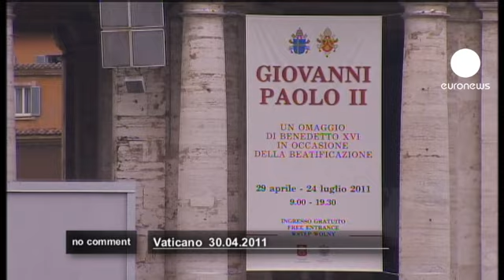Vatican prepares to beatify John Paul II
One day before the event preparations for the beatification of John Paul II at the Vatican are in full swing.